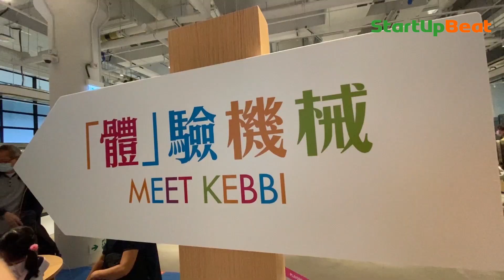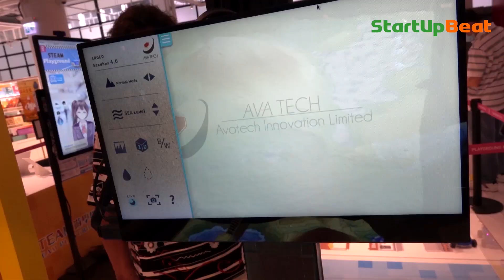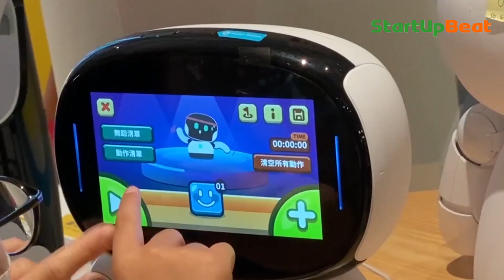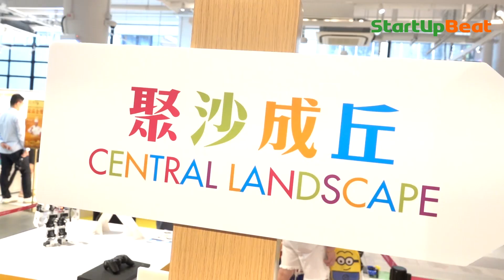《創科KOL》教育科技初創 中環街市亮相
中環街市 最近翻新重開，其中一樓舉辦STEAM Playground。兩間數碼港培育計劃畢業教育科技（EdTech）初創 AVATech 及 BigDipper，就利用擴增實境（AR），以沙箱投射教授地理知識。另設有智能 機械人，助小朋友掌握編程概念。今次請來兩位公司代表 李嘉威 及 陳諾彬 ，分享教學活動嘅點滴。